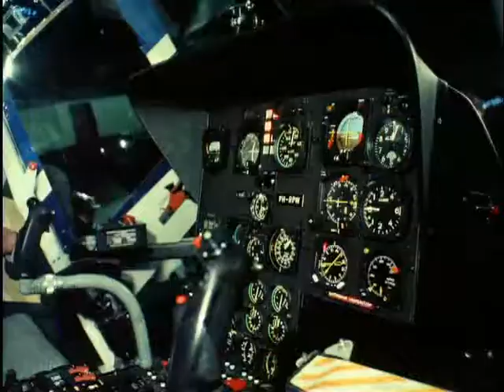Commissioning of first helicopters for the police (Weeknummer 76-50) 🔴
Description (more): At Amsterdam Airport Schiphol is the first helicopter for the aviation Service of the gendarmerie officially given by Minister of Justice Dries van Agt. SHOTS: Dries van Agt in helicopter; int. helicopter; helicopter flies over country and away and warns via megaphone for congestion; helicopter with searchlight at night; reconstruction of a bank robbery, where the getaway car from the air.